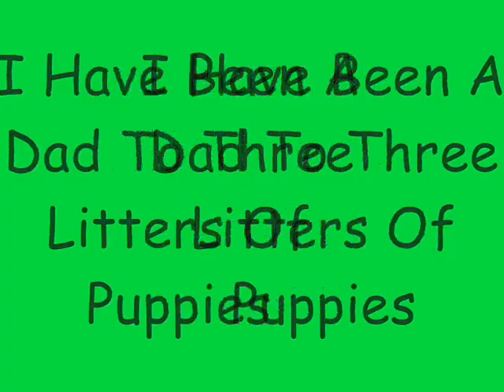Tigers Big Video Production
Tigers Video Production